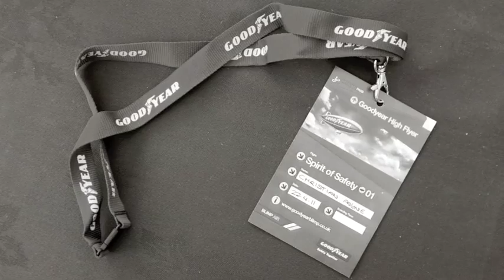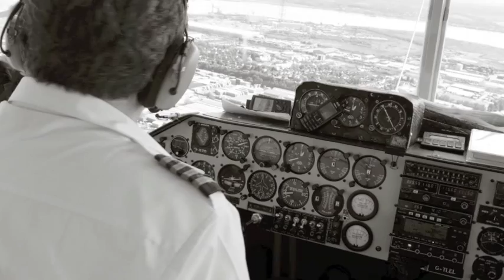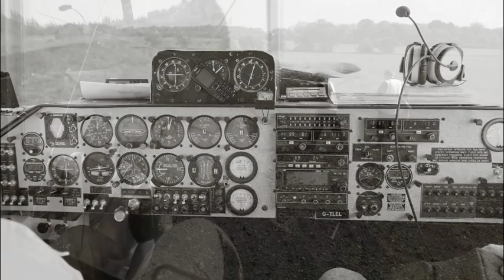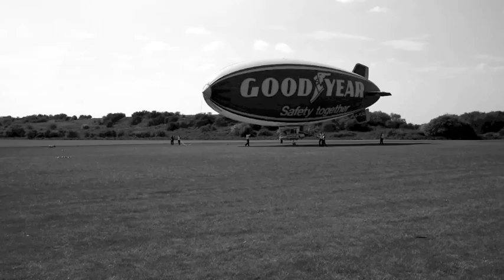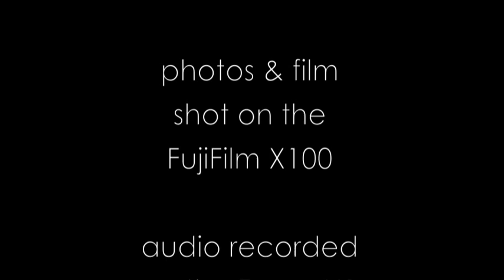The GoodYear Blimp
- On April the 22nd I traveled to Damyns Hall Aerodrome to fly in the GoodYear blimp. It was also my first day out with the Fujifilm X100 camera so i grabbed some images & added them to audio recorded on the Zoom H1 & iPhone4.